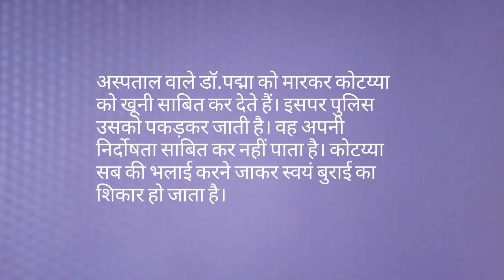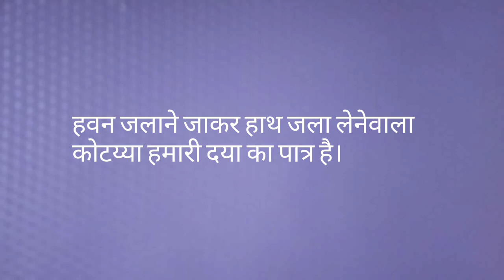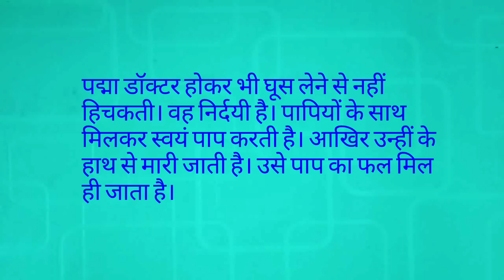Visharad poorvardh/7.बदला/टिप्पणी/1.कोटय्या/2.डॉ.पद्मा/Tamil explanation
visharadh poorvardh
play lists